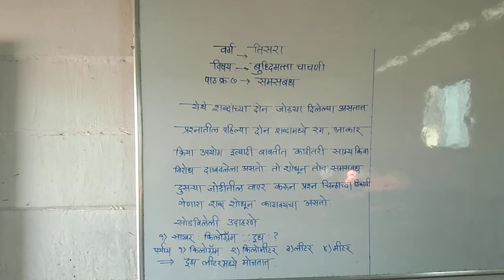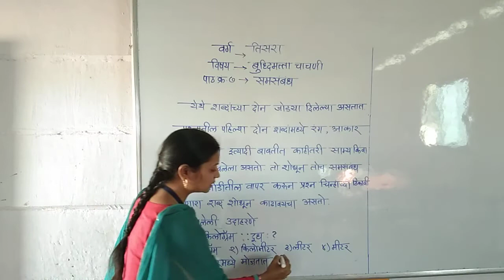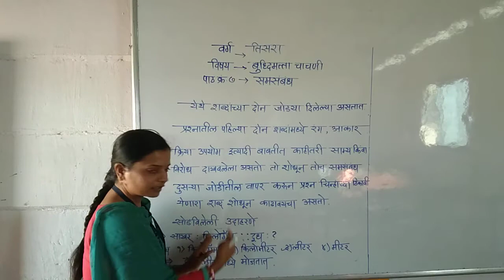LBS School Class3rd.stdSemi B.D.S exam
विषय बुद्धिमत्ता चाचणी( पाठ क्रमांक ७समसंबध)